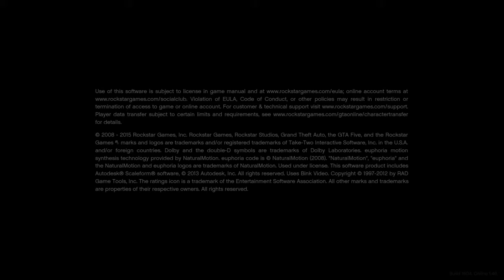The car was driving and blowing the horn by itself